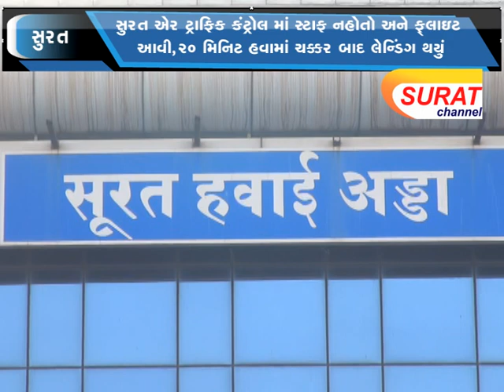સુરત ઍર ટ્રાફિક કંટ્રોલ માં સ્ટાફ નહોતો અને ફ્લાઇટ આવી,૨૦ મિનિટ હવામાં ચક્કર બાદ લેન્ડિંગ થયું